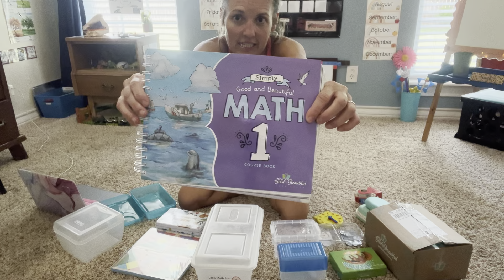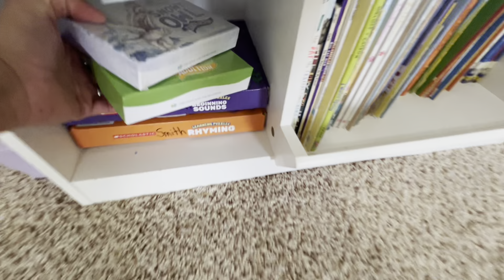THE GOOD AND THE BEAUTIFUL MATH CURRICULUM | PUTTING TOGETHER THE MATH BOX WITHOUT PURCHASING IT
Welcome!  If you don't know, I don't homeschool our own kiddos.  Last year I homeschooled a little girl in kindergarten and I will be homeschooling her again for 1st grade.  In this video, I will show how I put together The Good and The Beautiful Math Curriculum Level 1 and will also show how I created the math box without purchasing it.

Amazon Wooden Pattern Blocks

Amazon Tangrams

Amazon Label Maker